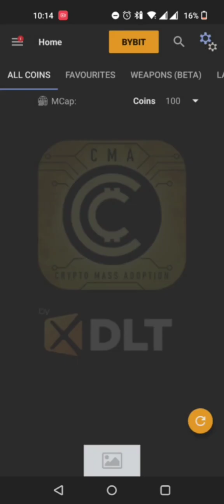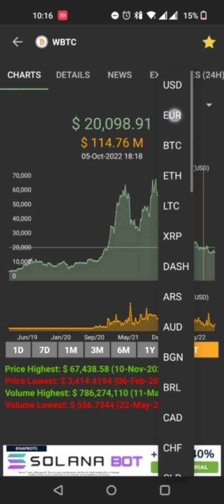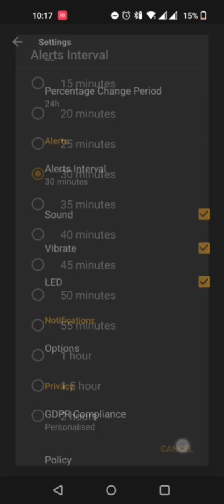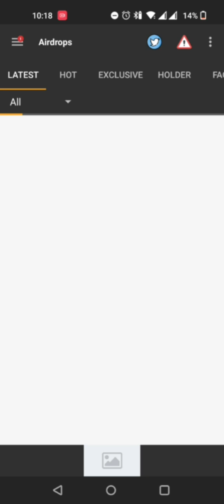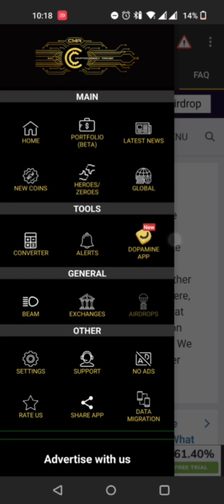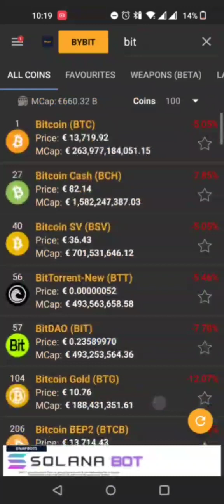CMA - Overview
as this video overview was created after the app was decommissioned some of the features were not working at this time.